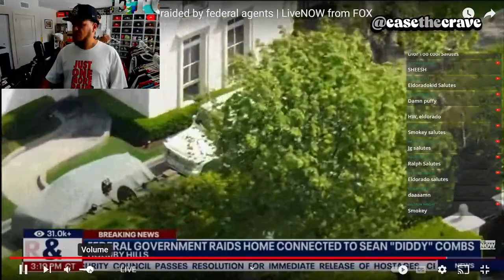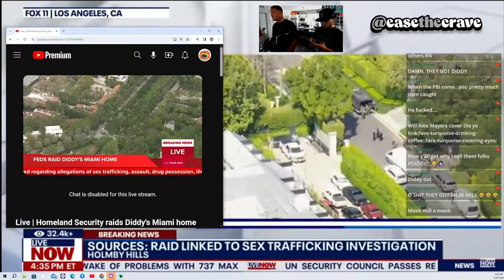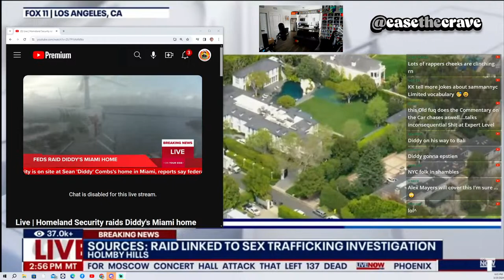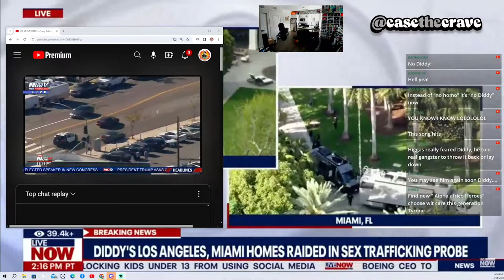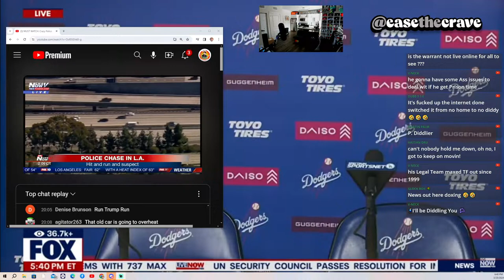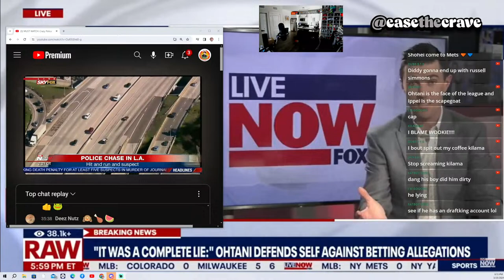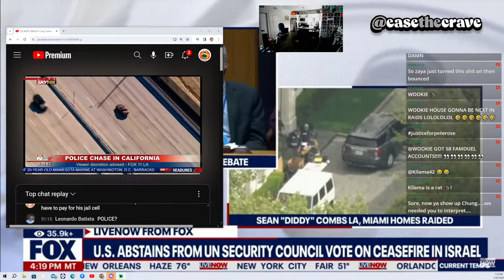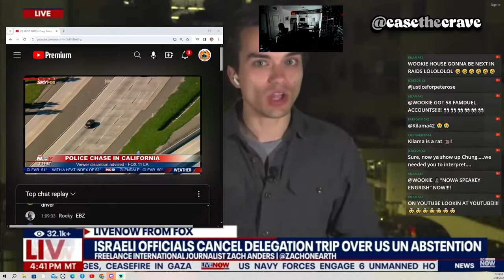DIDDY HOUSE RAID $3TTS $4MEDIA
$2 TEXT TO SPEECH MESSAGES VIA LOUD SPEAKER. (will not be re-read)
$3 CHAT TIMEOUT FOR 5MINS
$3 TTS (will be re-read)
$25 SECTION 8 DISCORD BANS (24HRS)
$25 CHAT BANS (24HRS)

$50 PAYOUT FOR BECOMING A SELLER, GOING LIVE AND MAKING AT LEAST ONE SALE ON WHATNOT

HS3 AMAZON WISH-LIST

$ETCZAYA

ALL PROMOTIONAL ITEMS SENT WILL BE OPENED ON LIVE STREAM:
SHIRT SIZE: XL/XXL
SHORTS: XXL
SHOE SIZE:  11.5
HAT SIZE: 7 5/8

MAILING ADDRESS FOR PACKAGES:
ETC LIVESTREAMING c/o VICTOR DELEON
5885 LAKEHURST DRIVE
(PACKAGE ROOM)